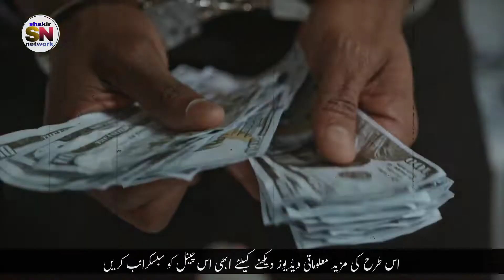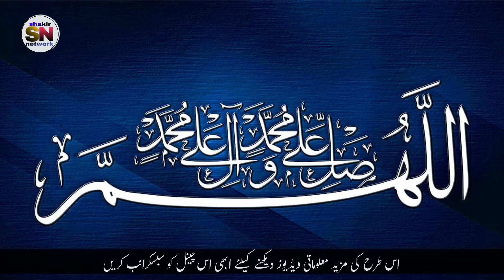Sar Dard Ka Wazifa ᴴᴰ | Headache | Treatment Of Headache | Sar Dard Ka Ilaj | Shakir Network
Sar Dard Ka Wazifa ᴴᴰ | Headache | Treatment | Sar Dard Ka Ilaj | Shakir Network

In today's video, I have explained the Quranic wazifa for headache and its easy treatment.

this video discusses the following topics:
sar dard ka wazifa
surah kosar
sar dard ka ilaj
sar dard ki dua
surah al kausar
sar dard kaise theek kare
shakir network
wazifa
shakir network wazifa
sar dard ka ruhani  ilaj
headache dua
dard khatam karne ka wazifa
wazifa for shifa
wazifa for pain
how to remove pain
dard se nijat ka wazifa
dard khatam karne ka tarika
dard dur karne ka amal